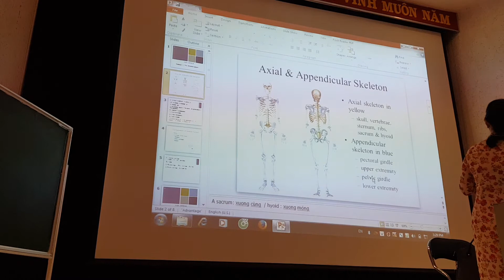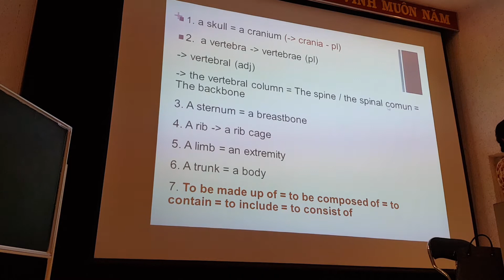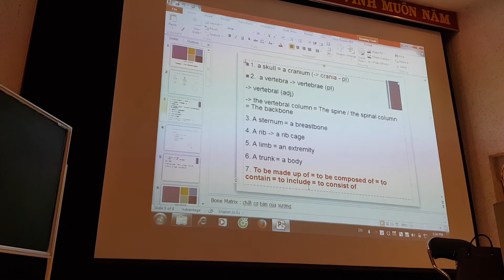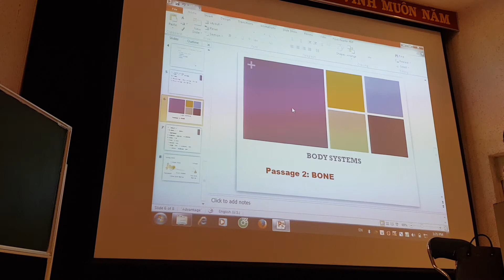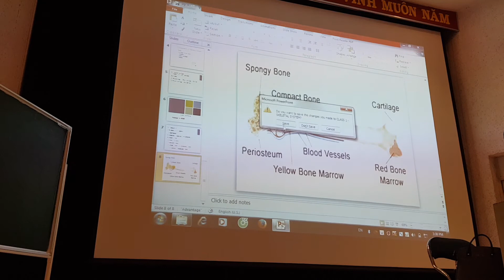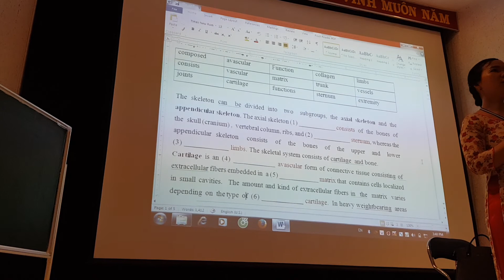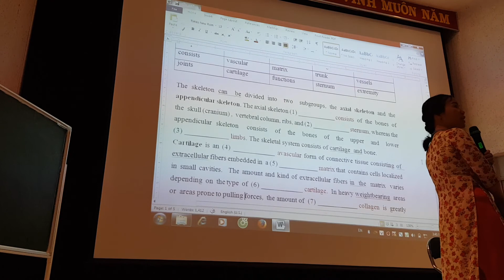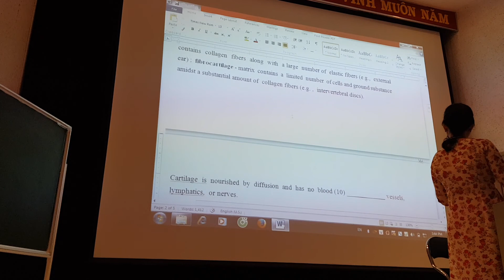E 5/3 - 1